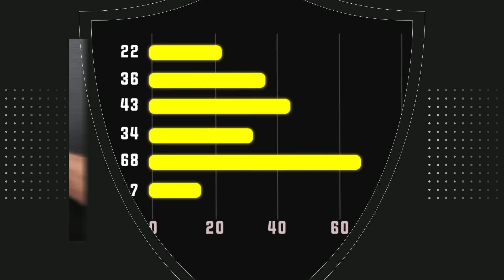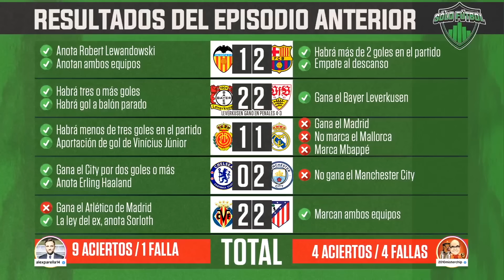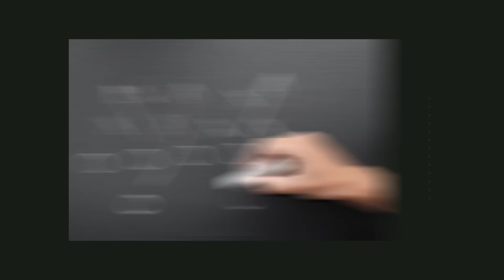Barcelona es LA TUMBA de los equipos VASCOS | Nico WILLIAMS SÍ jugará en BARCELONA | Sólo Fútbol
Ya es oficial de que NICO Williams JUGARÁ en Barcelona, aunque con la playera del Athletic Club cuando el equipo vasco visite al equipo blaugrana por la 2da. fecha de La Liga.
Fernando Palomo junto a Mister Chip y Álex Pareja, en Sólo Fútbol, pronostican lo que pasará en los mejores partidos del fin de semana en Europa.